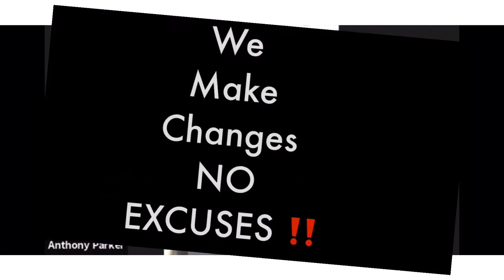My Life in HaitiThe Marie Presume Story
My Life In Haiti\ The Marie Presume Story. Haiti StoryTime NewYouTuber SmallYouTuber BlackYoutuber LivingInHaiti. I hope you enjoy this story, about Marie Presume, a Young lady from Haiti. In this video she will discuss her life, also she will talk about the treatment which received from her family and why she felt she was treated that way. My Life In Haiti will also focus on the impact of her treatment by her relatives so much that she thought about suicide. My Life In Haiti will focus on the yearning for a mother's love which Marie received once she moved to the United States. I hope you will enjoy My Life in Haiti\ The Marie Presume Story.